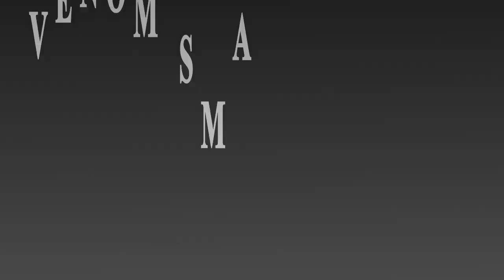VENOM Trailer Remake | S2Cinemas | APR Fernando | Agara Muta | TAMIL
Venom In S2 HAHAHAAAAAAAAAAA!
I think I am doing Best!
Thanks to

MARVEL
S2 Perambur

Acted, Edited, Directed, VFX, SFX By
APR Fernando

The Song Used in this video at last is
Dandaana Darna
Song Produced by  Udhayanidhi Stalin